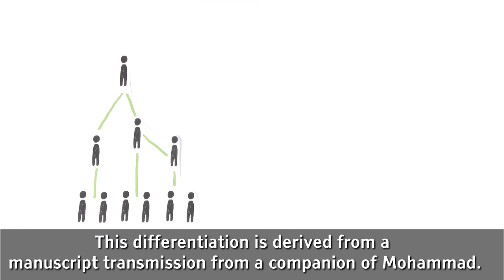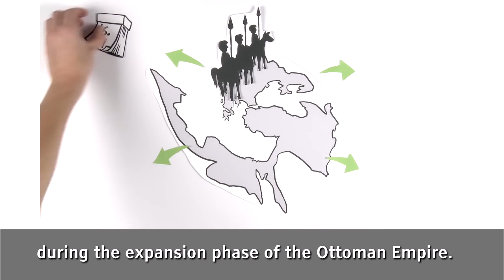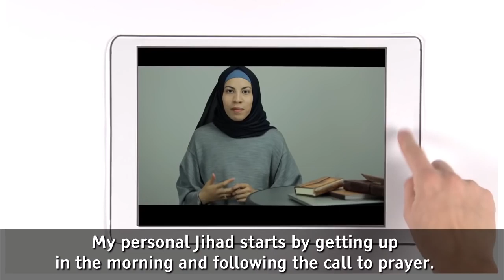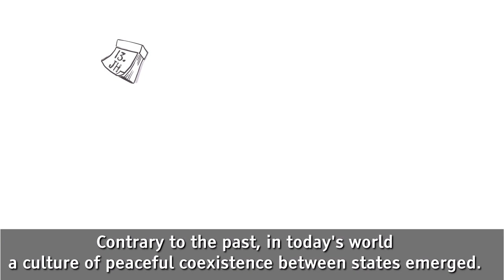"My Jihad means being humanitarian and helping others"- Chilling German Political Educational Video